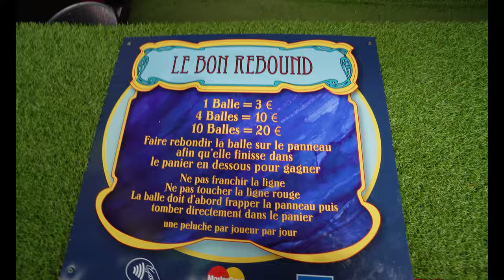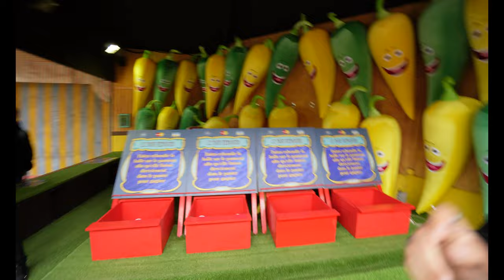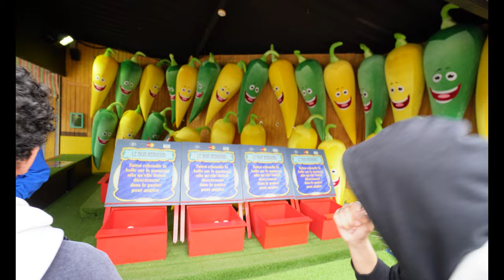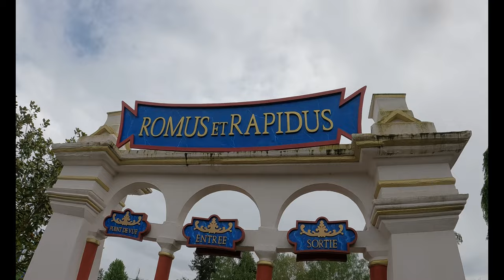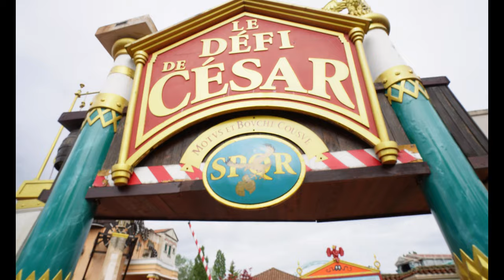🎢 AUCUNE MINUTE D'ATTENTE AU PARC ASTERIX😳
Vidéo chill au Parc Astérix, avec 0 minute d'attente, des jeux de fête foraine, du Toutatis, des attractions d'eau, du rire et des sensations sous un ciel gris !

J'attends vos avis et vos conseils dans les commentaires :)

RobbieNeji : @RobbieNeji